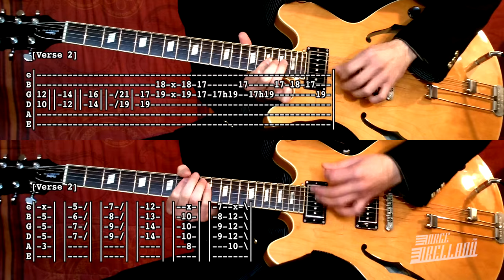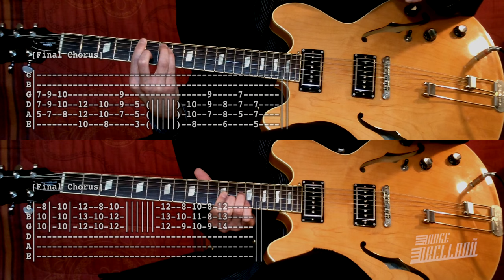Gratisfaction - The Strokes ( Guitar Tab Tutorial & Cover )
Exclusive Videos (songs not available in Youtube), Amp & Pedal Settings and Priority Assistance.

Equipment:

Guitar : Epiphone Elitist Nick Valensi Riviera P-94
Overdrive/Distortion : Visual Sound Jekyll & Hyde V2
Amp : Laney Cub12R
Mics : Shure KSM44 Condenser & Shure SM63
Interface : Focusrite Saffire Pro 24
Audio Software : Digital Performer 8
Video Software : Final Cut Pro X
Camera : Kodak PlaySport

Tabs Symbols:
() Opcional note
/ Slide up
\ Slide down
h Hammer-on
p Pull-off
pm Palm Mute
v Vibrato
+ Harmonic
x Mute note
b Bend